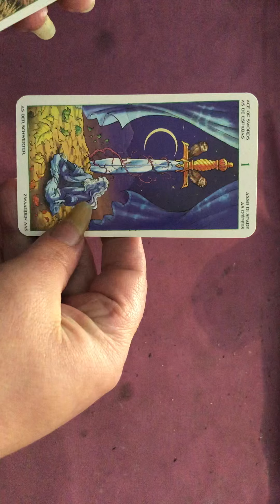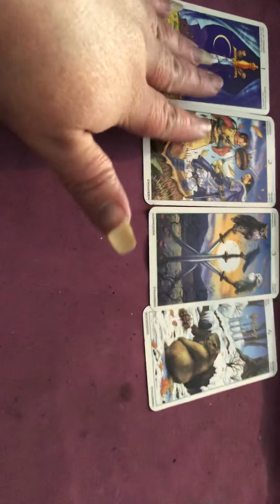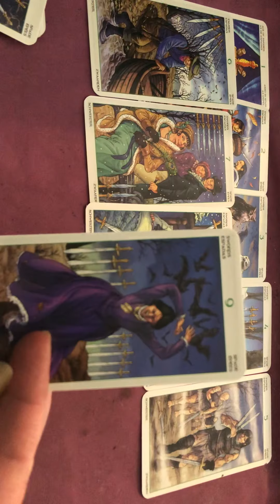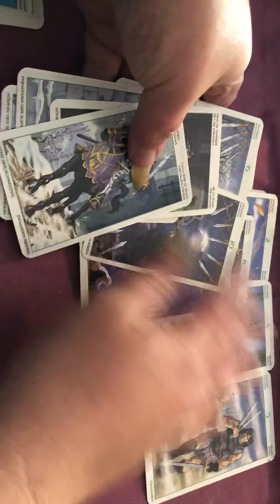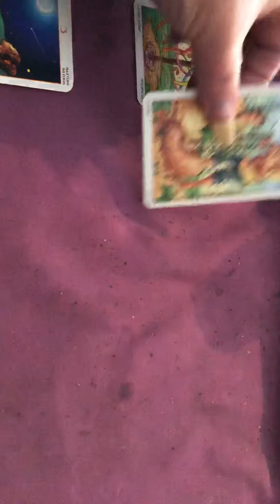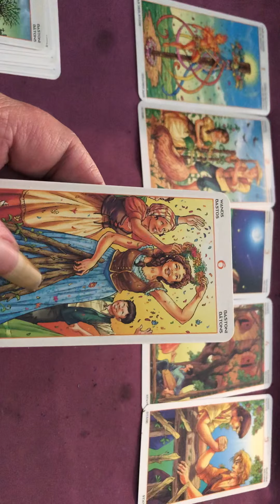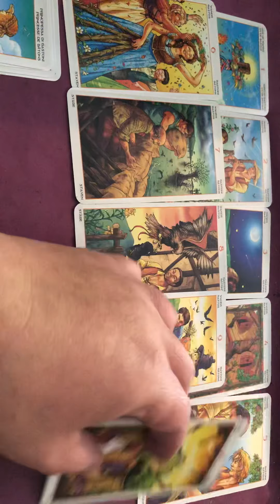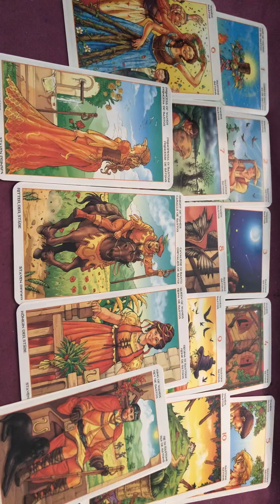Wheel of the Year Tarot part 2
Part two introducing the Wheel of the Year Tarot. This video has the suit of swords and suit of wands.
Links to the first part will be below here and vice versa.